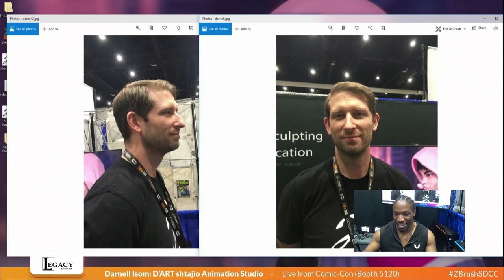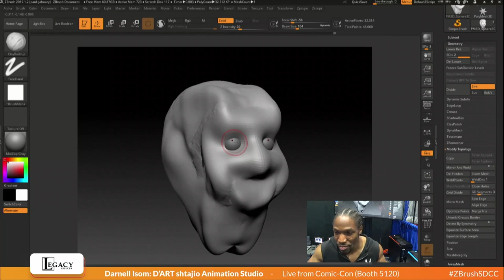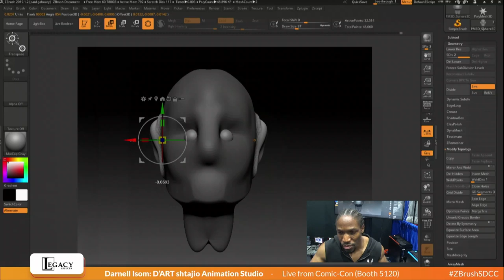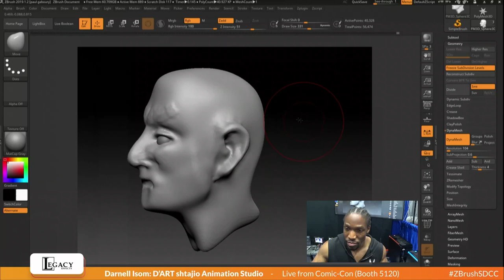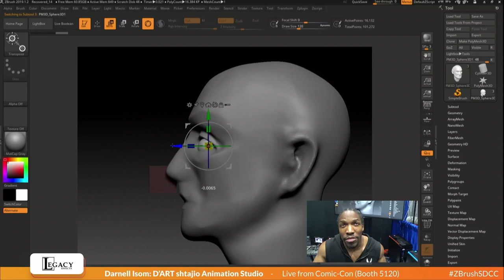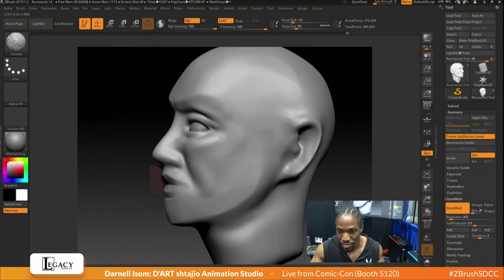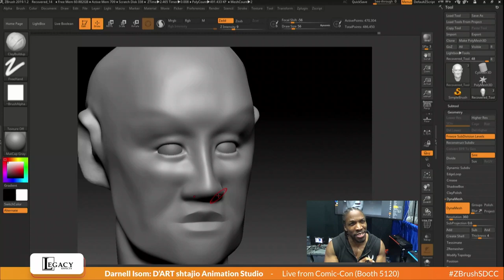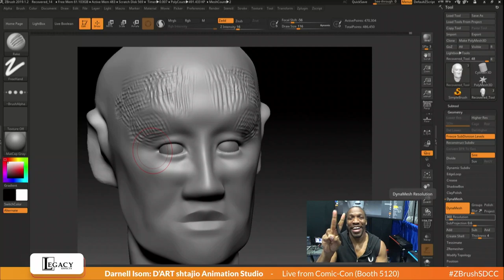Live from Comic-Con 2019: Legacy FX - Darnell Isom